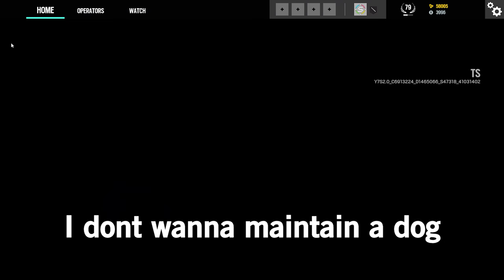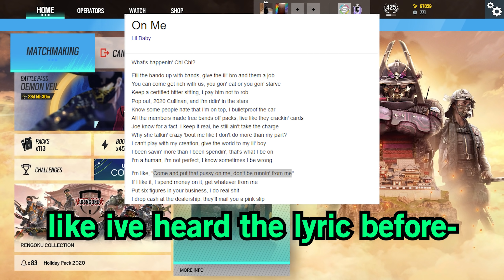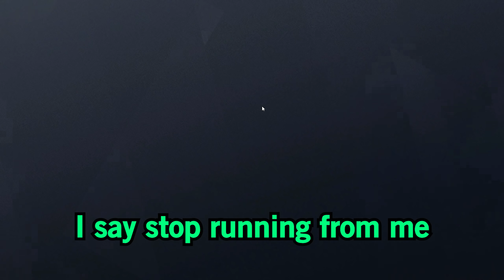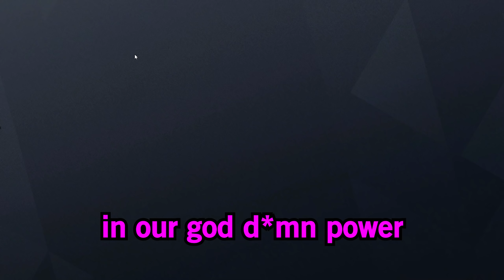The ULTIMATE Master Baiter - Rainbow Six Siege [VECTOR GLARE GAMEPLAY]